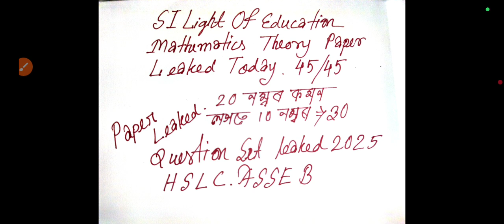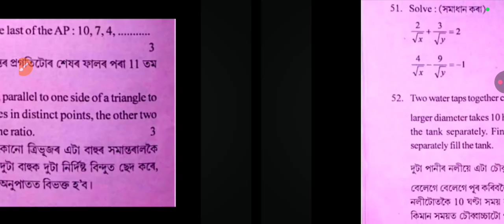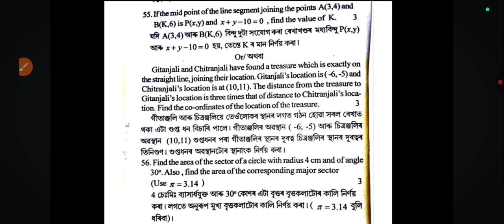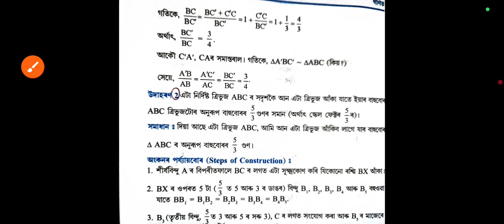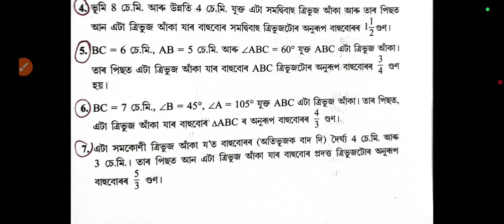Today Mathematics Question Paper leaked Theory Part 29 marks/HSLC 2025/২১ফেব্রুৱাৰীত এইখিনিয়েই আহিব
Today Mathematics Question Paper leaked/HSLC 2025/অহাকালি ২১ ফেব্রুৱাৰীত এইখিনিয়েই আহিব/এবাৰ চাই লোৱা